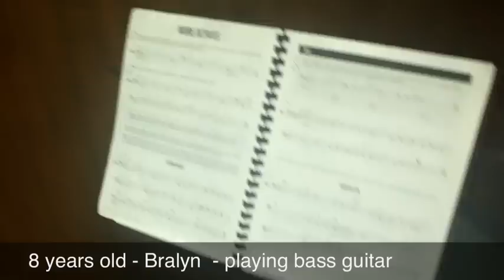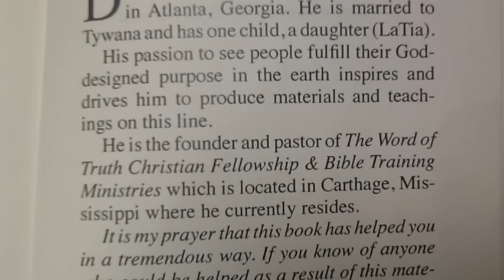DLPM School of Worship Carthage Ms